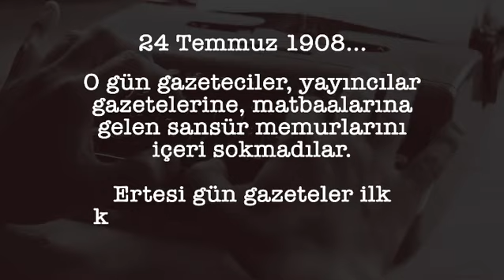‪24 Temmuz Gazeteciler ve Basın Bayramı kutlu olsun BasınBayramı DünyaGazetesi ‬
Bugün ‪24 Temmuz Gazeteciler ve Basın Bayramı...